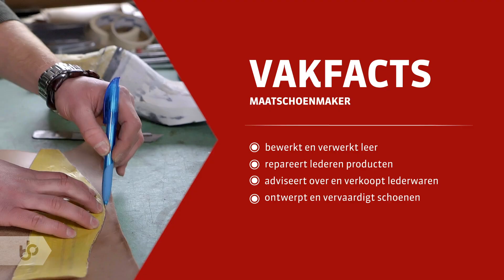Praktijkleren: Maatschoenmaker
Als maatschoenmaker ben je een modebewuste ondernemer.